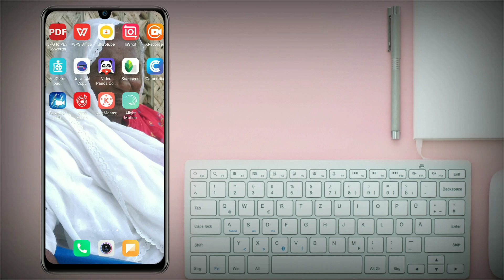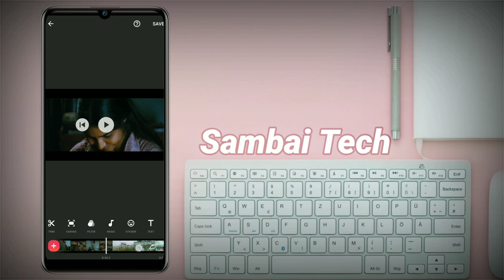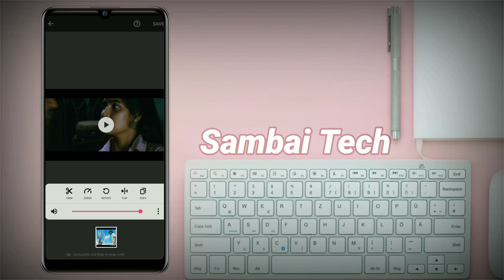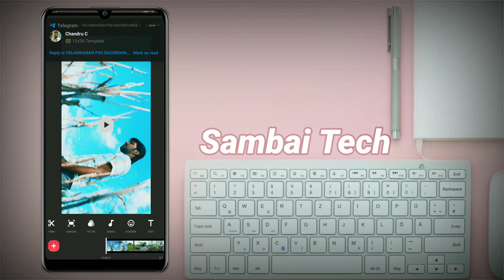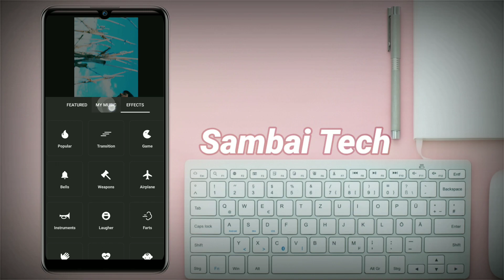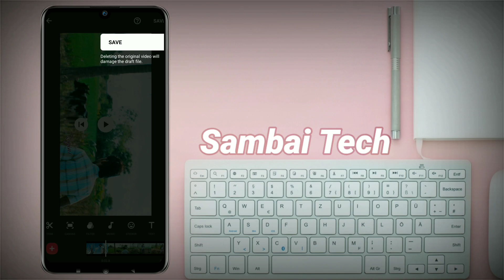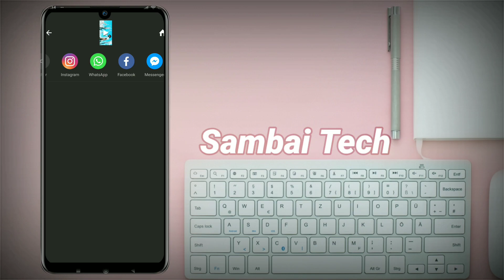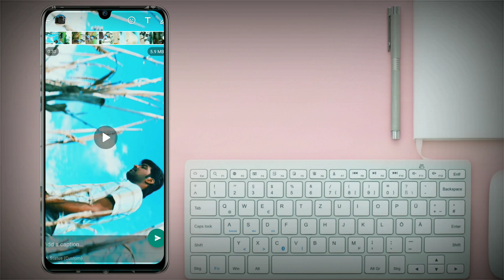How To Make Rotated Full Screen WhatsApp Status|Sambai Tech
Inshot pro Unlocked Apk Media Fire